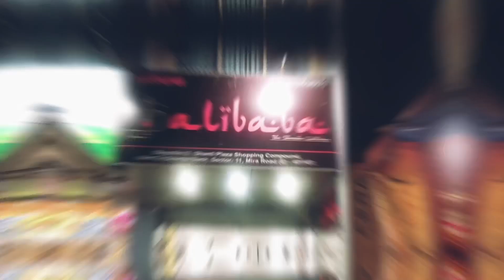Hookah & Vape In Cheap Price | Ali Baba | Mira Road | Mumbai 2019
Cheapest Hookah In Mumbai | Vape | Flavors | Mira Road 2019

Hookah Price Range - 500rs To 12000rs

Address Given below :
Shop No 9 shanti Plaza Shopping compound
Next To oriental Bank Sector - 11 Mira road East
401107

Credits !

Video Editor: Dashing hanz
Videography: Hanz & Reemz
Camera Used in the video : Nikon
Music Used In the Video : NCS

Musician: @iksonofficial